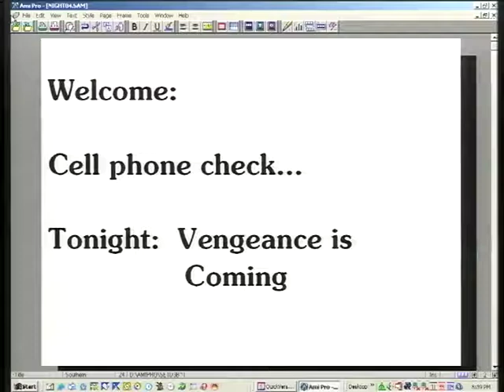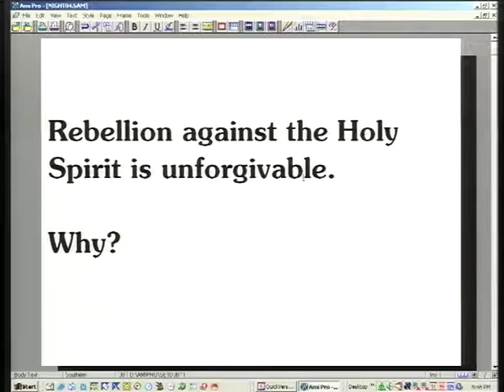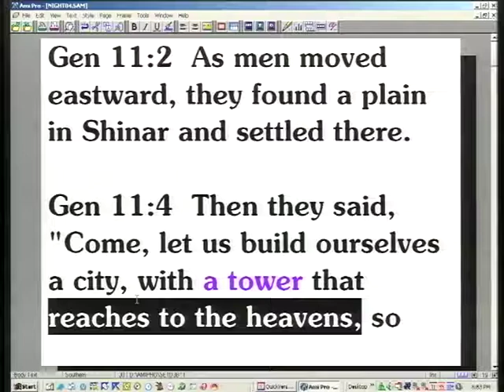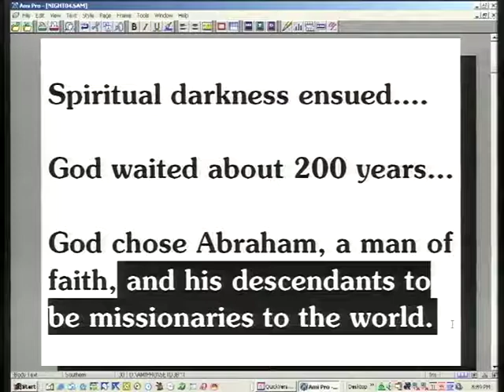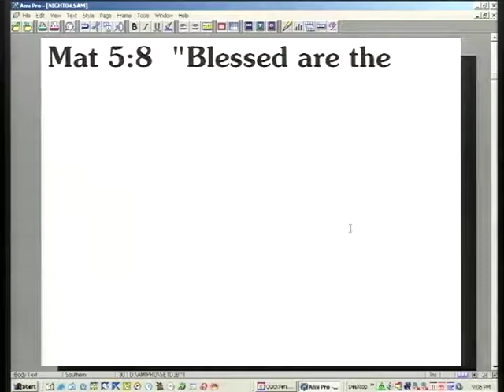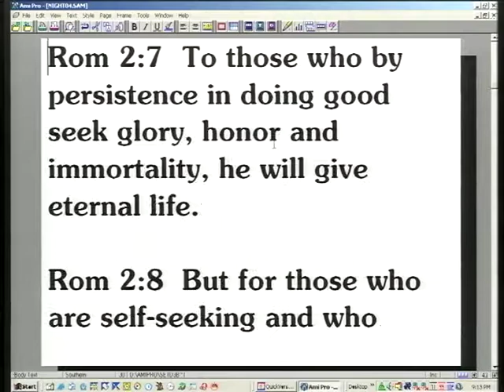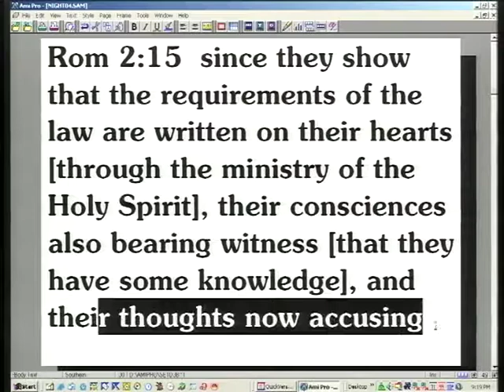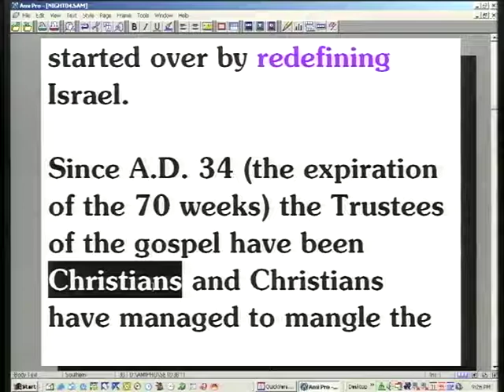Why Would God Tell Israel to Kill Every Man, Woman & Child – Highlights of the 2nd Coming (07 of 12)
Series 215 - Highlights Of The 2nd Coming

When a majority of people within a group or body of people become defiant towards the Holy Spirit, God deals with the situation by sending his prophets to try and get the offender to repent; if that doesn't work he sends redemptive judgments. In fact, before Jesus fully destroyed Jerusalem he sent Nebuchadnezzar on two sieges. And even after two sieges, still, Israel did not repent. So he sent Nebuchadnezzar back in 586 BC and plowed the city completely under and tore down the temple.

When a majority of people within any group — whether it be a country or a city or the world — become defiant God rises up and takes action, and he does this out of love. God's love for the oncoming generation is as strong and dedicated and committed, even though they are not on earth at the moment, as his love for the current generation. And in order to prevent the current generation from totally ruining the oncoming generation, he steps in with these destructive acts.

If you had a little child in your home and you knew that something was going to harm that child as it grew up, wouldn't you take remedial action to eliminate the threat to your child's well-being. Sure you would! Any parent would do that that loves his child. And so God's wrath, God's justice, God's love, all come together because he loves the oncoming generation as much as he loves the present generation. There’s nothing more he can do with a current generation in defiance except to destroy it to cauterize its negative effect on the oncoming generation.